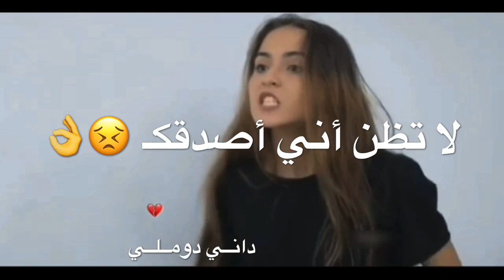اجمل حالات واتس اب تركية قصيرة 💔😔//اغاني تركية حزينة مترجمة//2020 💔😔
اغنية تركية حزينة مترجمة 💔😔 / حالات واتس اب حب اغاني تركية حزينه / اغاني تركية حب مترجمة 😔

اجمل حالات واتس اب تركية قصيرة 💕😔 اغاني تركية حزينة مترجمة 2019 - حالات واتس اب تركية حزينة مترجمة
اجمل حالات واتس اب تركية قصيرة 💕😔 اغاني تركية حزينة مترجمة 2019
اغنية تركية مترجمة 💙😔 / حالات واتس اب حب اغاني تركية / اغاني تركية حب مترجمة 💙
اجمل اغنية تركية حزينة مترجمة😭 - حالات واتس اب تركية مترجمة - اغاني تركية مترجمة - نغمات رنين حزينة
اجمل حالات واتس اب تركية حزينة💔😭//اغاني تركية حزينة "مترجمة💞//2019
حالات واتس اب تركية مترجمة حزينة
حالات واتس اب تركية للبنات
حالات واتس اب تركية عن الحب
حالات واتس اب تركية للعشاق
حالات واتس اب تركيه مترجمه بالعربي
حالات واتس اب تركية مترجمة
حالات واتس اب تركيه روعه
حالات واتس اب تركية حزينة
حالات واتس اب تركية حب
حالات واتس اب تركية
حالات واتس اب تركية للعشاق مترجمة
حالات واتس اب تركية مترجمة حب حزينة
حالات واتس اب تركية حماسية
حالات واتس اب تركية مترجمة حب
حالات واتس اب تركية اغاني
حالات واتس اب تركية حزينة مترجمة
حالات واتس تركية حزينة مترجمة ابراهيم تاتلس
حالة واتس تركيه حزينه
حالات واتس تركيه حزينه مترجمه
حالات واتساب تركيه حزينه جدا
حالات واتساب تركيه حزينه عن الحب
حالات واتس تركيه حزينه 2019
حالات واتساب تركيه حزينه مترجمه
حالات واتس تركيه حزينه جدا
حالات واتس تركيه حزينه
حالات واتس تركيه مترجمه حزينه
اغاني تركيه حزينه مترجمه حالات واتس اب
حالات واتس اغاني تركيه حزينه مترجمه
حالات واتساب تركي حزين مترجم
حالات واتس تركي حزين مترجم عربي
حالات واتس تركي حزين مترجم
حالات واتس تركي حزين مترجمة
حالات واتس تركية حب وغرام
حالات واتساب تركيه حب وعشق
حالات واتس تركية حب وعشق
حالات واتساب تركيه حب
حالات واتس تركية حب
حالات واتس تركية حب مترجمة
حالات واتس اب تركية حب حزينة
حالات واتس اب تركية حب اعمى
حالات واتس اب تركية حب مترجمة
اغاني تركية حماسية
اغاني تركية قديمة
اغاني تركية 2019
اغاني تركية مترجمة
اغاني تركيه مترجمه بالعربي
اغاني تركيه جميله
اغاني تركيه حماس
اغاني تركيه استكنان
اغاني تركيه حزينه
اغاني تركية
أغاني تركيه استكنان
أغاني تركيه حب
اغاني تركية رومانسية
أغاني تركيه سريعه
أغاني تركيه جميله
أغاني تركيه حماس
اغاني تركية قديمة
أغاني تركية روعة حماس
أغاني تركية حزينة تبكي الحجر
اغاني تركية حماسية
أغاني تركية مترجمة عربي تركي حزينة
أغاني تركية جميلة
اغاني تركية مترجمة
اغاني تركية حزينة
أغاني تركية روعة
اغاني تركية
نغمات رنين هاتف تركية 🔊 - اجمل اغنية تركية - حالات واتس اب تركية
اجمل نغمة رنين حماسية - نغمات هاتف 2019 - افضل رنات هاتف
نغمة رنين هاتف 2019 للايفون نغمات تركية حزينة دينيه نغمات رنين تركيا نغمات حزينه نغمات ريميكس